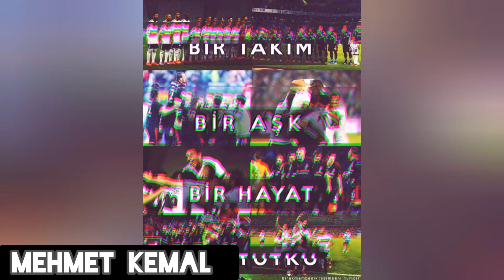Beşiktaş Aldırma Kartal Aldırma Tribün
Herkese Merhaba! kanalıma hoş geldiniz bizim en büyük hedefimiz büyük bir Aile olmak hergün yeni video yüklüyorum kanalımda yemek tarifi müzik ve fotoğraf ve benzeri bir sürü video paylaşıyorum Bunları yaparken çok eğleniyoruz ve çok güzel anlar yaşıyoruz ne duruyorsunuz sizde aileye katılın abone olun.

Olursunuz

bugün sizlere Beşiktaş ile ilgili bir video yapmak istedim Beşiktaş ımızın durumu ortada Beşiktaş inşallah bu kötü durumdan kurtulur temennimiz bu Beşiktaş ı bu duruma düşürenler utansın!

Futbol
Süper lig
Beşiktaş
Kartal

Başın Öne Eğilmesin Aldırma Kartal Aldırma
En Büyük Sen Değilmisin Aldırma Kartal Aldırma...